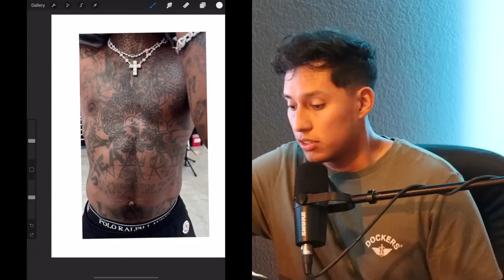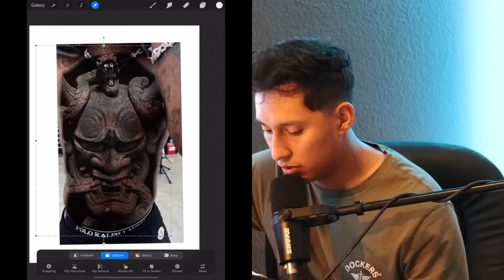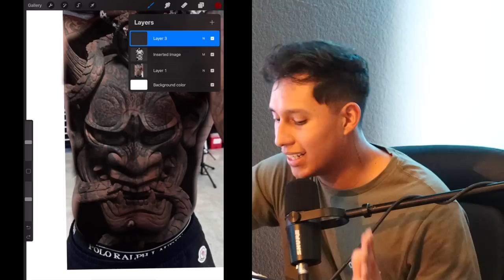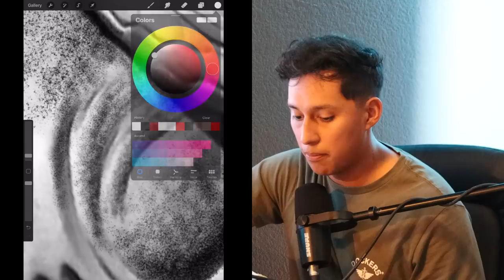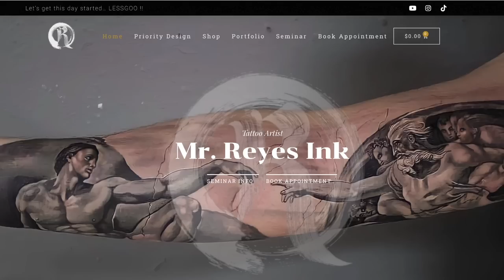🔸 LIL UZI'S $200K COVER UP 😵